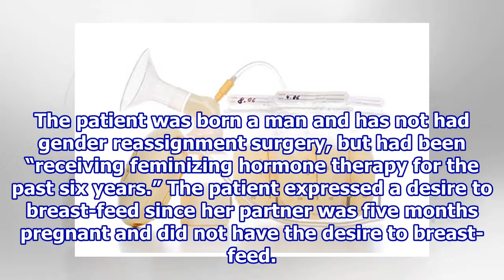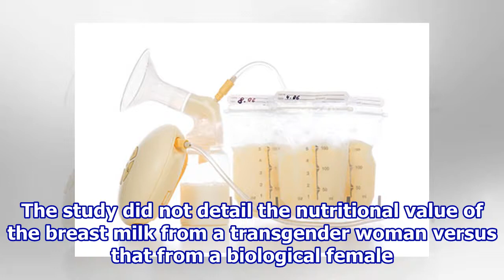Researchers help transgender woman produce breast milk